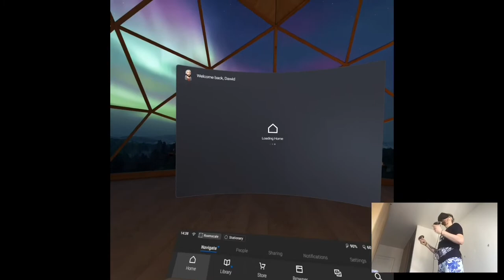NIGHTMARE 91-95 - Swords of Gargantua | Part 10 Playthrough | Oculus Quest VR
Hi

For some reason I wanted recently to start swimming cardio lol.